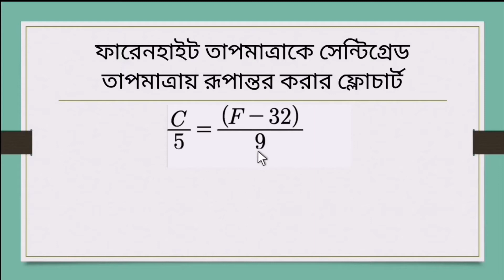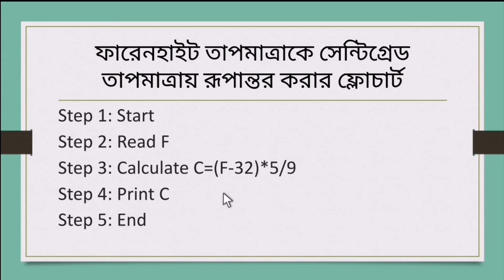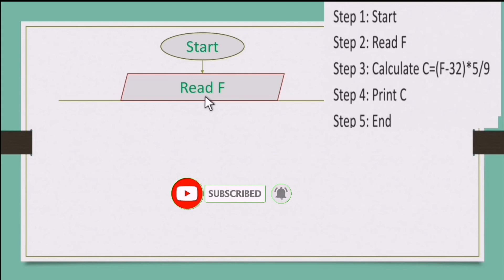Fahrenheit to Celsius flowchart bangla | Lecture 12 | Easy Solution Squad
If you have any question or any suggestion you can write on comment box.

Basically, I made this video for my college student's. After then I have upload it on youtube.
For your better understanding, please watch my video sequentially.

বি.দ্র. মানুষ মাত্রই ভূল। আমরা কেউই ভূলের উর্ধ্বে নই, তাই আমার ভিডিওতে যদি কোনো ভূল থাকে, দয়া করে ক্ষমা সুন্দর দৃষ্টিতে দেখবেন।